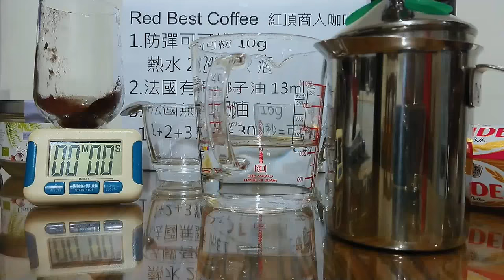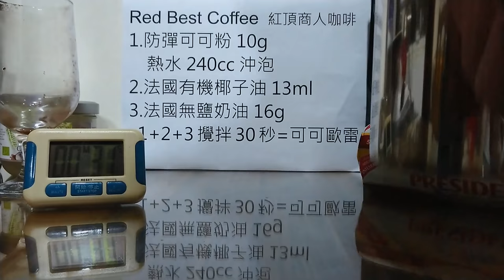防彈可可比例 製作綿密奶泡方法 Bulletproof Cocoa Ratio How to Make Thick Milk Foam